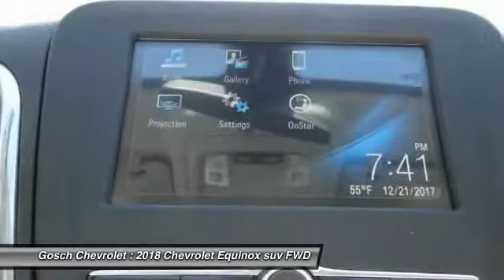2018 Chevrolet Equinox HEMET BEAUMONT MENIFEE PERRIS LAKE ELSINORE MURRIETA C18393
2018 Chevrolet Equinox FWD 4dr LS w/1LS

Gosch Chevrolet
400 Carriage Circle

GOSCH CHEVROLET PROUDLY SERVING HEMET, BEAUMONT, MENIFEE, PERRIS, LAKE ELSINORE, MURRIETA , AND SURROUNDING SOUTHERN CALIFORNIA LOCATIONS. THIS SUMMIT WHITE 2018 Chevrolet EQUINOX IS EQUIPPED WITH A 1.5L Turbo DOHC 4-Cyl SIDI VVT Engine, AUTOMATIC TRANSMISSION, AND RECEIVES AN ESTIMATED 26 City/32 Hwy MPG. GOSCH CHEVROLET 400 CARRIAGE CIRCLE HEMET CA 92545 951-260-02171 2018 Chevrolet EQUINOX FWD 4dr LS w/1LS Stock #: 8-C18393 | VIN: 3GNAXHEV0JS555082 | 2018 Chevrolet Equinox FWD 4dr LS w/1LS Gosch Chevrolet